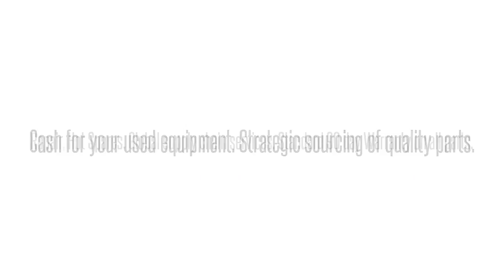Cisco used Parts Exchange: AS54-DFC-CC= Buy/Sell used here 1-407-936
We buy/sell and repair Cisco  AS54-DFC-CC= AS5400 DFC CARRIER CARD SPARE PROD SSL   Send us your requirements for Cisco Optical networking, Telephony, Call center equipment, Switches, Blades, systems and parts. 90 day warranty on all used/refurbished items. Bulk Buys! Repair and Hot spares! Strategic Sourcing.